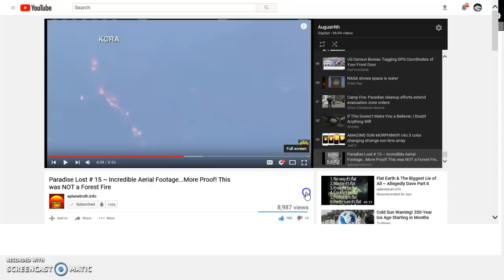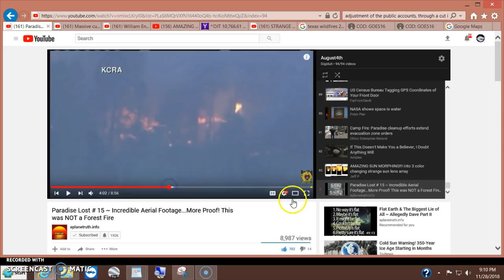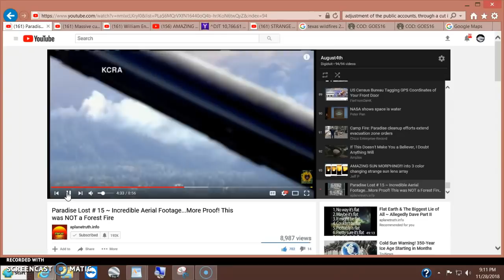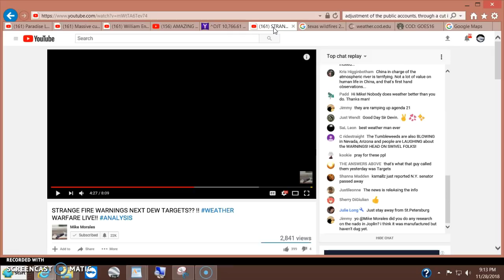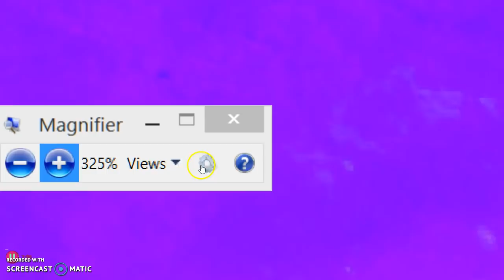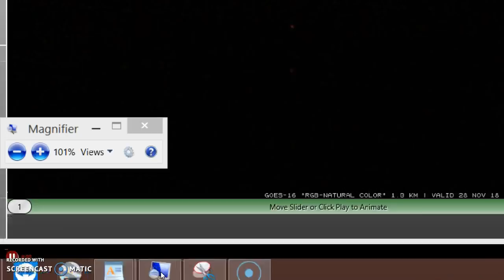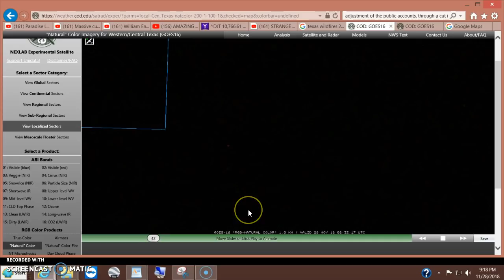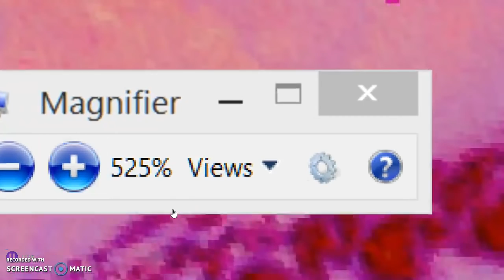"HIGHLY" significant imagery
College of Du Page natural color
Any gestures of good faith will help me...help others. Thank you in advance for your kind words, thoughts and support.